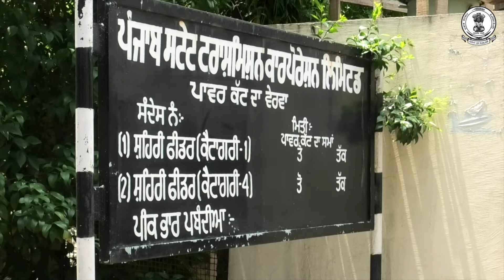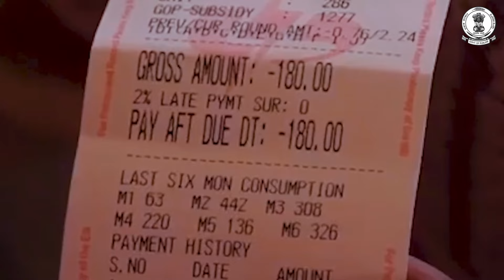Actor Govinda ਨੂੰ ਲੱਗੀ ਗੋਲੀ ਹਾਦਸਾ ਜਾ ਫਿਰ ਸਾਜਿਸ਼? Police ਨੇ ਕੀਤਾ ਸਾਫ਼